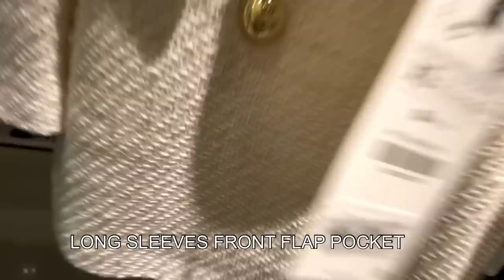ZARA LATEST COLLECTION 2021 *Spring/Summer SUMMERTIME!!* SHOP W/ ME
Here’s ZARA LATEST COLLECTION 2021 New Summertime Collection in store come virtual shop with me today in Zara.
 Enjoy shopping!!
Simply Me Rosie your Virtual Shopper xxx

@DimpleRose Vlog
@TENGPET VLOG

ZARA LATEST COLLECTION 2021 TIMECODE
0:00 Intro
0:10 Mini Skirt with Slit HKD 259
0:23 Printed Mini Dress HKD 359
0:41 Double-Breasted Waistcoat HKD 499
1:21 Zara Stripe Bermuda Shorts HKD 299
1:32 Camisole Dress HKD
2:08 Zara Linen Top Bejeweled Buttons HKD 299
2:40 Cut-Out Detail HKD 259
2:56 Zara Frilled Printed Top HKD 299
3:21 Zara Wide Trouser Jumpsuit HKD 299
3:44 Zara Flowing Trench Coat HKD 359
4:42 Zara Soft Knot Skirt HKD 299
6:01 Zara Linen Midi Dress HKD 359
6:44 Zara Blazer with Pockets HKD 799
7:19 Zara Short Dress HKD 299
7:45 Zara Textured Double Breasted Blazer HKD 699
7:59 Zara Satin Tie-Dye Dress HKD 359
8:15 Blouse with CUTWORK Embroidery HKD 299
10:59 Printed Skirt Trouser HKD 229
11:14 Midi Dress with Braided Detail HKD 359
11:25 Limited Edition Cropped Blazer HKD 699
12:01 Embroidered Playsuit HKD 499
13:29 Poplin Halter Top HKD 229
13:50 Zara Cropped Blazer HKD 499
14:28 Zara Dress with CUTWORK embroidery HKD 599
14:52 Poplin Top Embroidery

Zara New Collection 2021
Zara Latest Collection 2021
Zara Newest Collection 2021
Zara Virtual Shop with me
Zara Woman 2021
Zara 2021
Zara Shopping Vlog
Zara New In 2021
Zara Hauls
Zara Woman Fashion Trends 2021
What’s new in Zara

Music from YouTube Library free to used

In this Channel you find my Shopping Vlog one of my Favorite Clothing line. I love shopping one of my favorite pass time. I love browsing around shops, and I love finding New style, design and what’s trends.
I hope you enjoy watching this video please don’t forget to Thumbs Up 👍🏻 and SUBSCRIBE and please leave a comment down below and I will get back to you as soon as I read your comment.
Rosie xxx